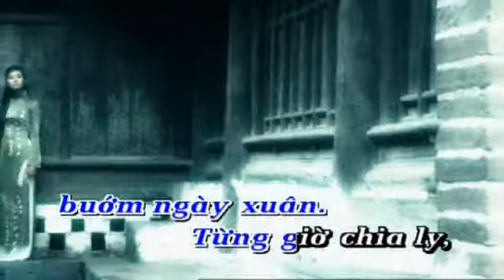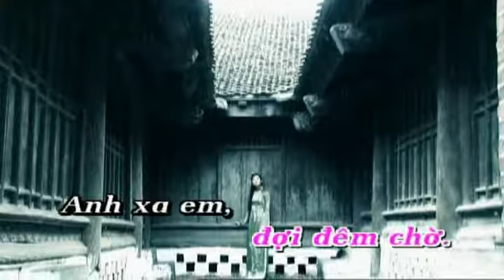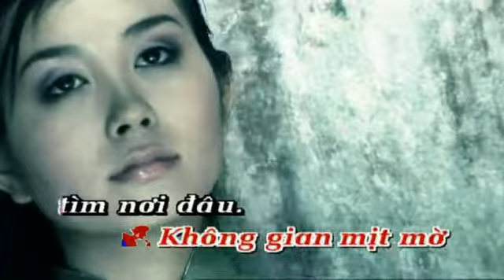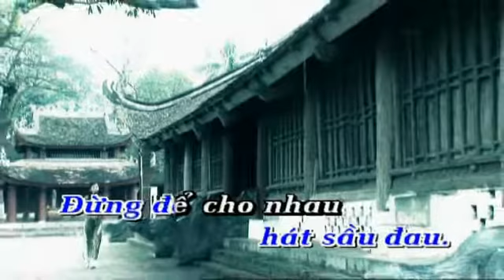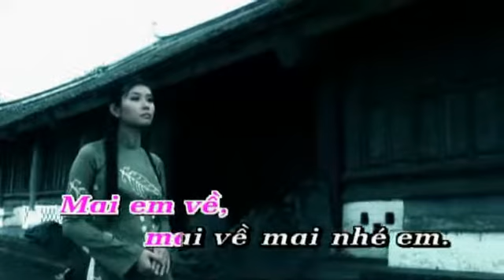Dem Bo Vo Nhu Q & Quan Le